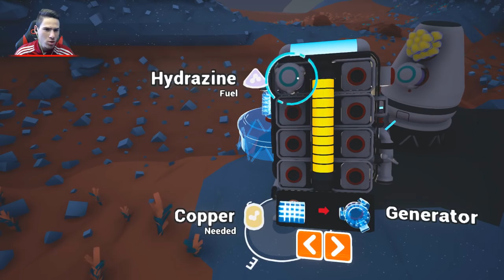Аз съм астронавт